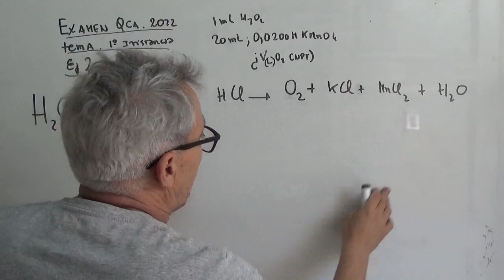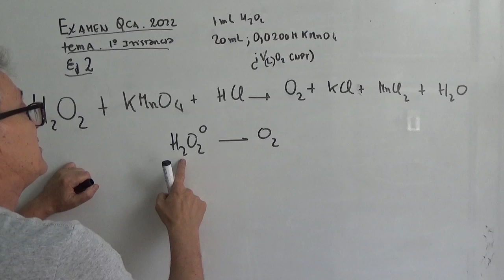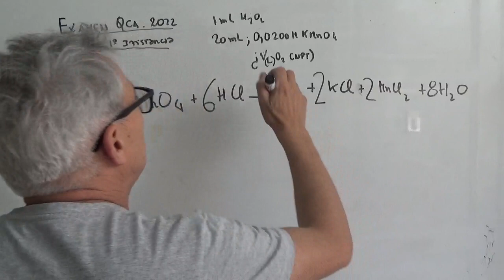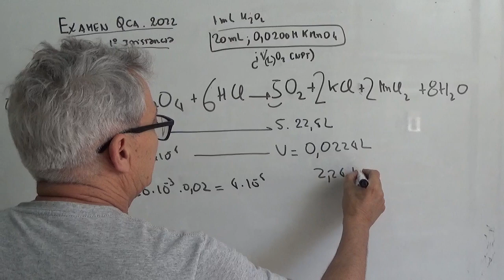Problema 2 Examen de química 2022. Ingreso a medicina UNCuyo. Primera instancia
ejercicio 2 examen de química ingreso a medicina 2022